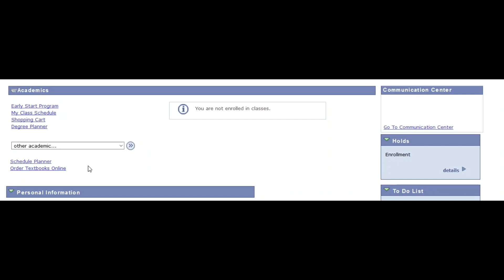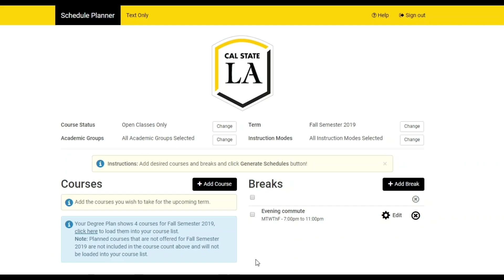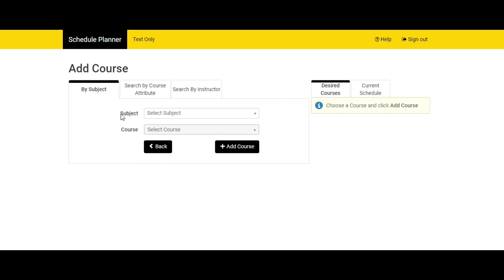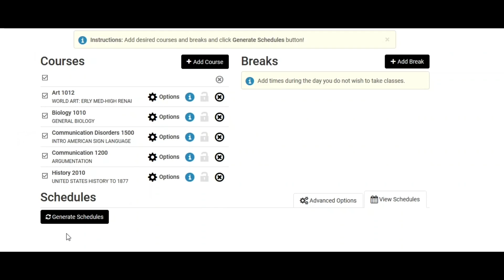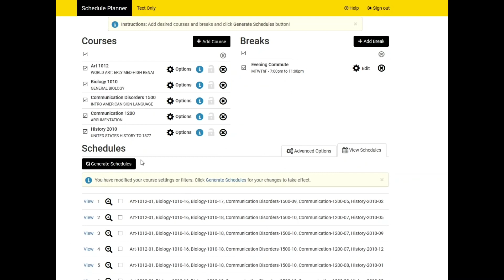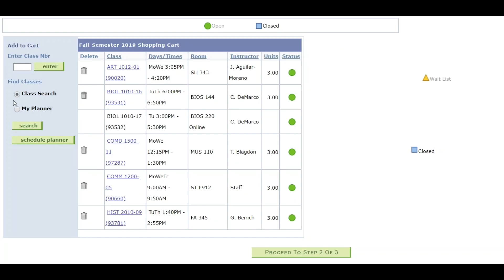Learn How to Use Schedule Planner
Use Schedule Planner to save some time when creating a class schedule